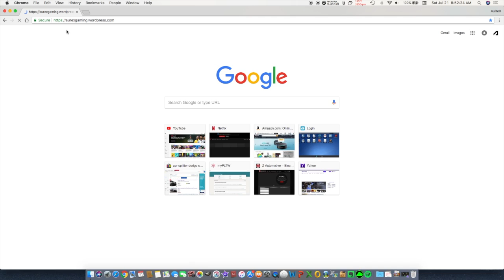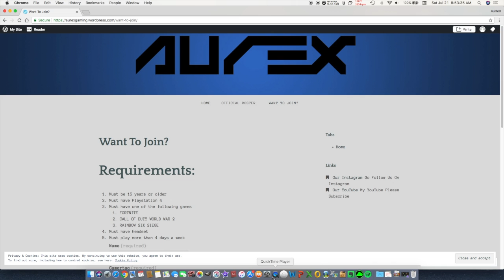Black Ops 3 Gameplay... Whats Next?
If you want to submit an application here is the website to do so: aurexgaming.wordpress.com

Follow my car build on INSTAGRAM @392BOAT